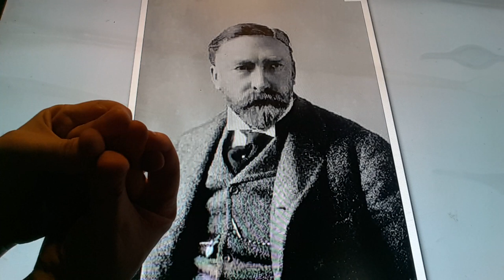Horacio the handsnake - Henry Lascelles, 5th Earl of Harewood